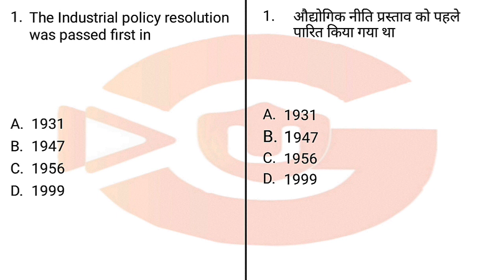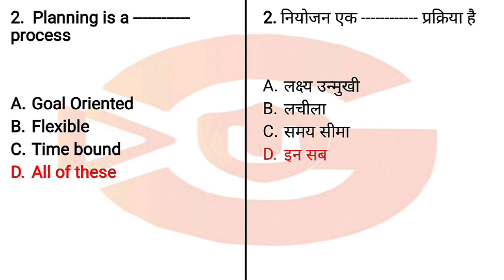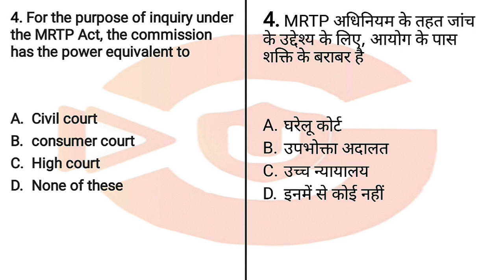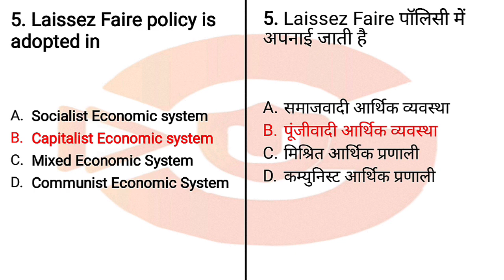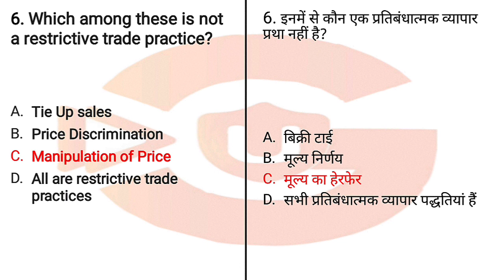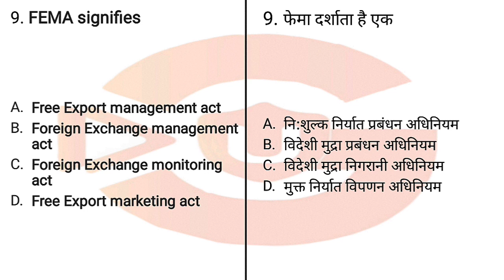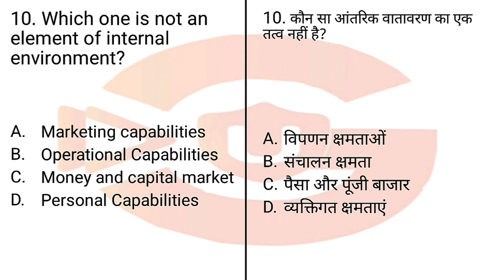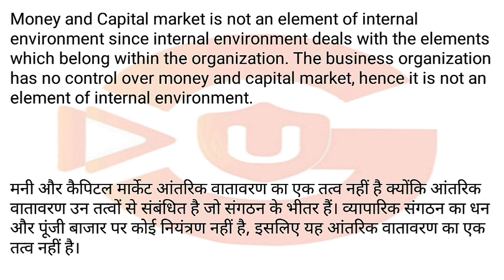Lecture 4 | Commerce | UGC-NET | Important Questions | Unit 1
Lecture 4

Hello, friends here we are back with a new video for commerce students. As you all know this is a good opportunity for you all as the exam has postponed so we got extra time to boost up the preparation for paper 2 commerce.

Don't miss the regular video lectures because it's the very best opportunity for you all to boost up your preparation before the exam and these videos going to help you in that way to perform better in exams than anyone.

You can also join our full syllabus course. In which you will be provided with excellent high-level online mock test series of Paper 1 and Paper 2 Commerce as well, Full Syllabus Notes, Relevant Video Lectures.

de​...